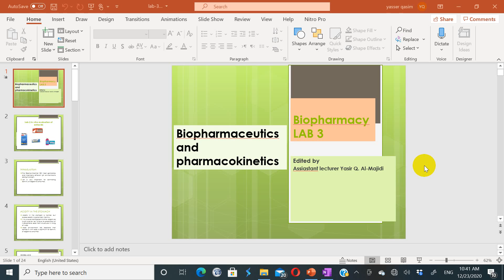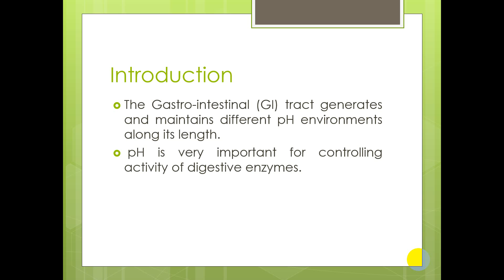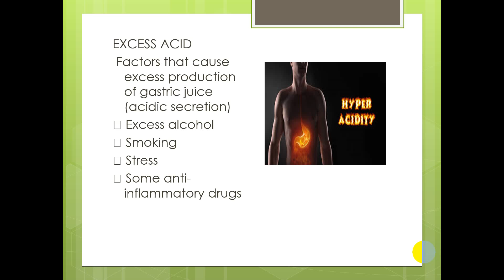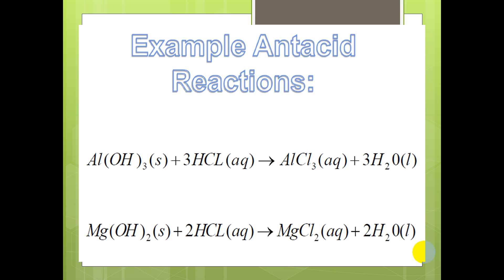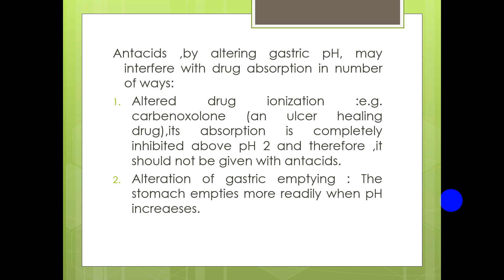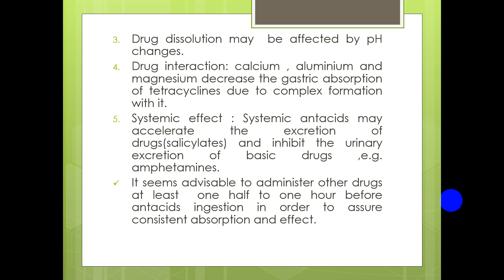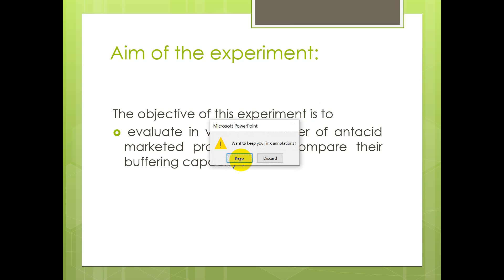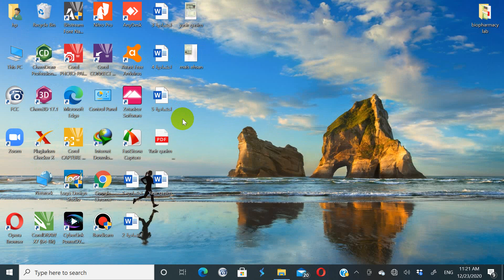in vitro evaluation of antacid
to evaluate marketed antacid in vitro using maalox susp, gaviscone susp, citrogran granules and eno